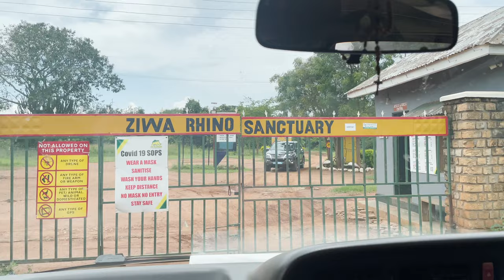Mama is Here and She's Not Taking Shit from Anyone-The Rhino Sanctuary - Uganda (eng subtitles)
Back from the brink of extinction, white rhinos are massive and taking no shit from anyone. The mama is the boss of the family and everyone follows her lead. We saw white rhinos up close and personal in one of the only places in the world you can, The Rhino Sanctuary in Uganda. Witness them in all their glory, but don't get too close or they can charge and kill you in seconds! Otherwise, these vegetarians are peaceful and even adopt orphaned baby rhinos and bring them into their family. What an inspiration!

In this video find out:
How to visit the Rhino Sanctuary in Uganda
White Rhino family dynamics and relations
How to behave around white rhinos so you don't get hurt!
What the incredible and nearly extinct white rhinos look like in the wild
Get all the info straight from a local park ranger, researcher and guide!

Chapters:
00:00 Introduction
01: 34 Entering the sanctuary
02:35 Info about rhinos in Uganda
03:50 Start of tracking
04:35 First rhino sighting
06:10 Family of rhinos
08:25  Entering Murchison Falls National Park
10:20  Start of safari

About us:
We're Indiana Jones and Tomb Raider, an Indian and an American couple who quit our jobs to travel the world and we're bringing you along with us! Get ready for raw adventure, cultural immersion, travel tips and hacks, and stories from the road to entertain, inspire and assist you in creating your own incredible travel story!

*How to travel during Covid times
*Budget travel tips
*How to plan trips
*World travel logistics
*Pitfalls and scams to watch out for
*Adventure backpacking advice
*Couch surfing, adrenaline sports, living like the locals, raw adventure, and documenting the experience